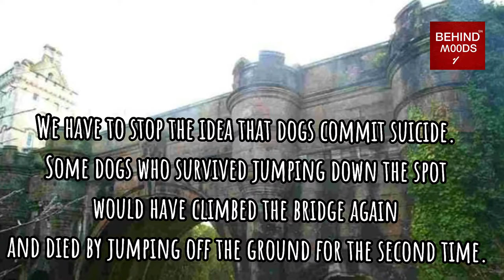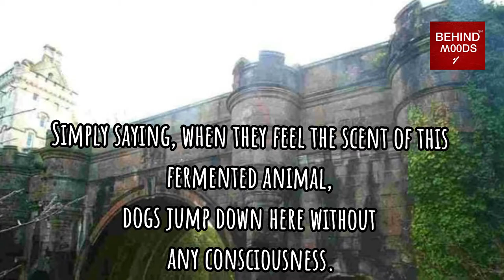Dog Suicide | Dangerous Bridge | Animals Commit Suicide..!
BehindMoods covers SRILANKA - News, Politics, Current Affairs, City Life, Tamil Movies, Personality Interviews, Movie Reviews, Events, Lifestyle, Social Responsibility & Social Awareness. Behind Moods is the most popular growing online media organisation in Srilanka, trusted for its highest standards of ethics and quality for the past years.

Video contains promotional content, Behind Moods shall not be liable for any direct, indirect or consequential losses arising out of the contents of the ad. Therefore, use of information from the ad is at viewer's own risk.